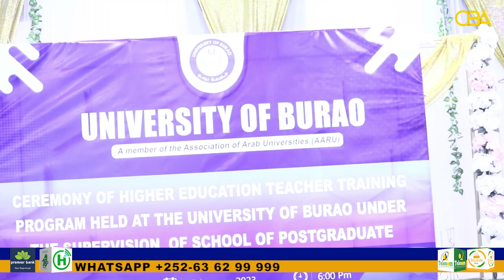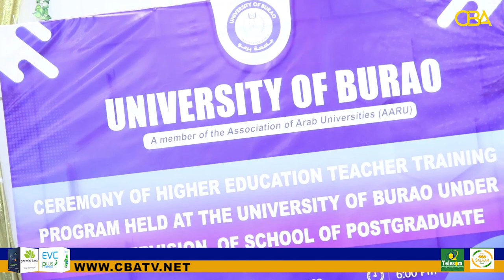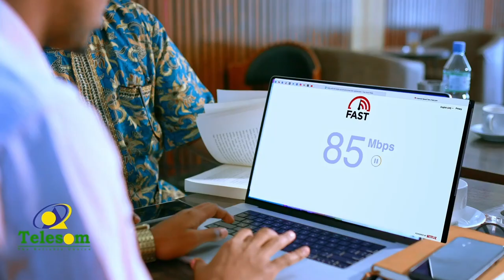Jaamacadda Burco ayaa munaasibad uqabatay macalimiin wax ka bartay kuliyadda tababarka macallimiinta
Jaamacadda Burco ayaa munaasibad u qabatay macalimiin wax ka bartay kuliyadda tababarka macallimiinta.